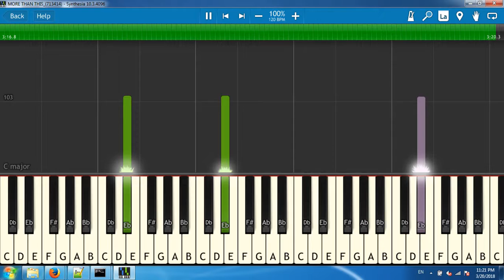MORE THAN THIS_(713414)[Synthesia piano tutorial]